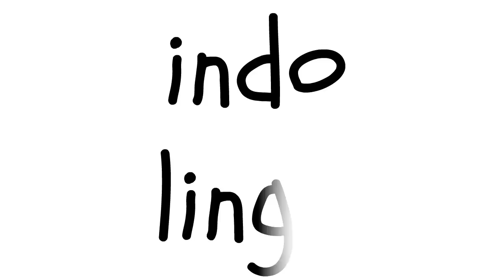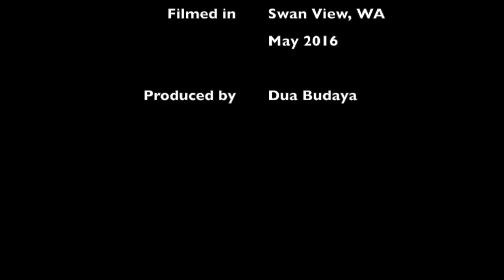Indo Lingo - Se1 Ep4 - Sounds at the Ends of Indonesian Words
Indo Lingo is a web series presented by PhD candidate Amy Budrikis, which discusses linguistics relevant to Indonesian language learning.